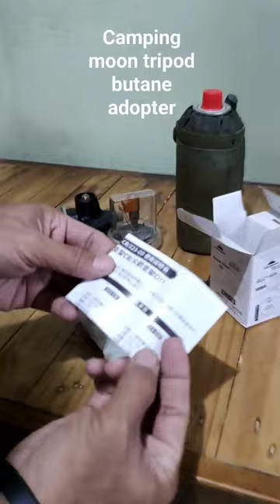unboxing Z23-CB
here's the shopee link of tripod butane canister adopter